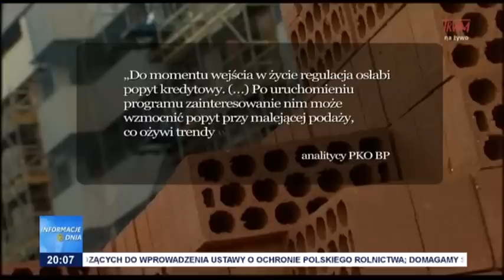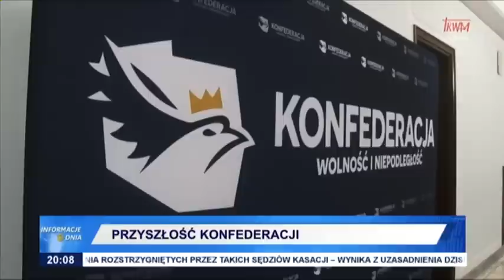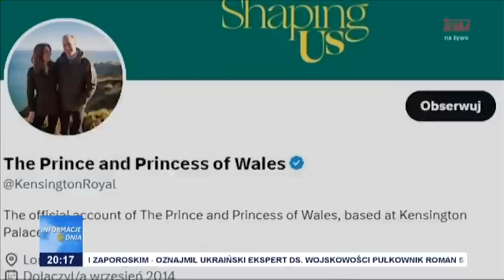Informacje Dnia 23.03.2023 [20.00]